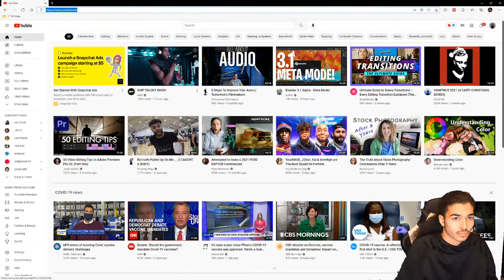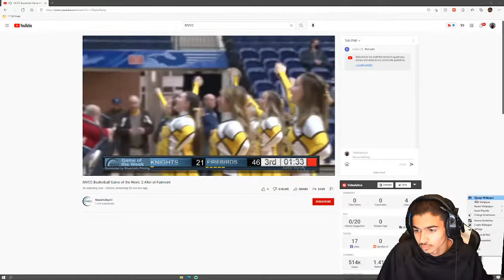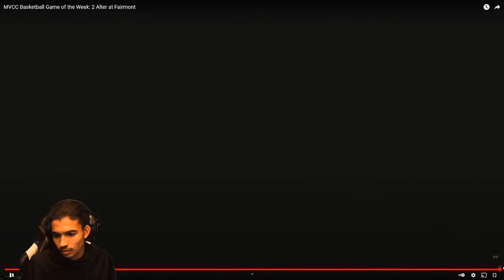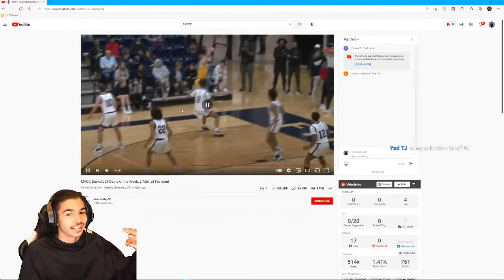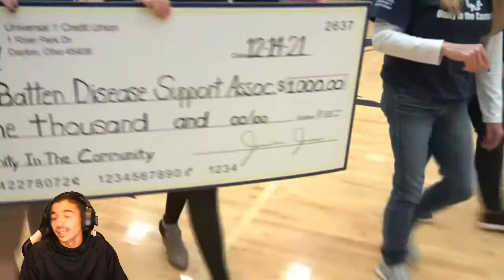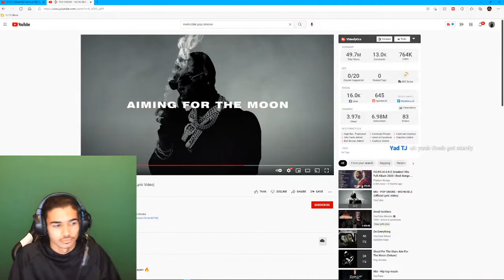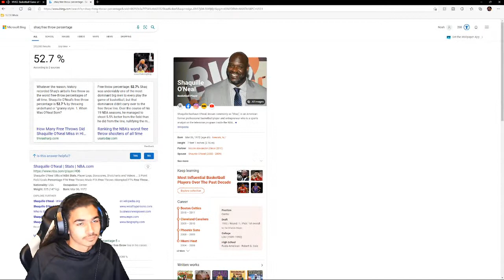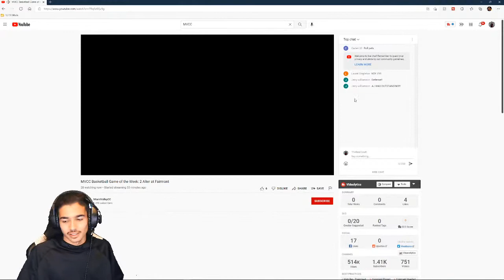Watching Fairmont vs Alter with TheRealSouR | Gaming, Reactions, Music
LEAVE IDEAS IN THE COMMENTS FOR NEW VIDEOS!

Socials:
Personal Instagram - darealsourpatch
Brand Youtube - SouR
Brand Instagram - Theofficialsour